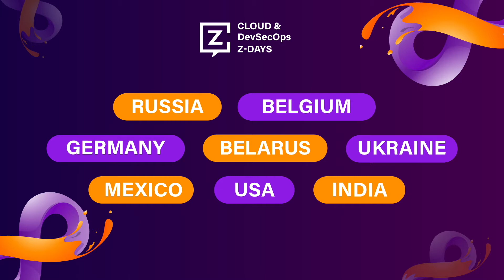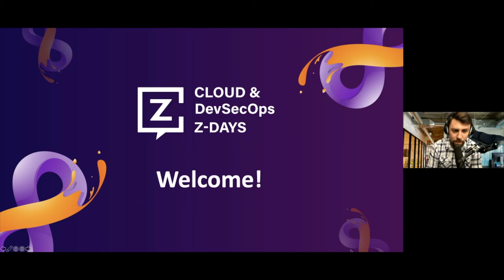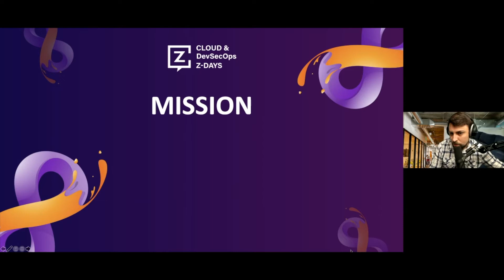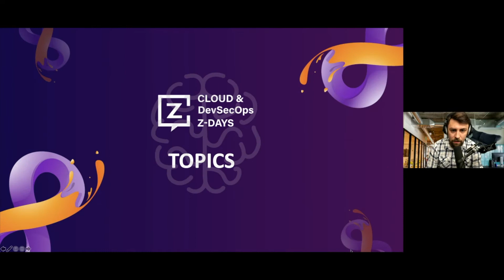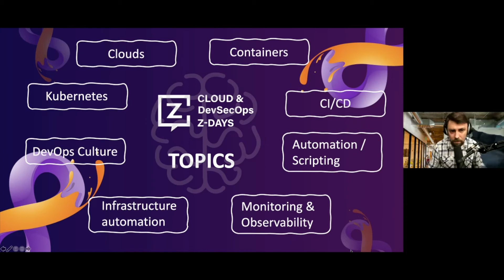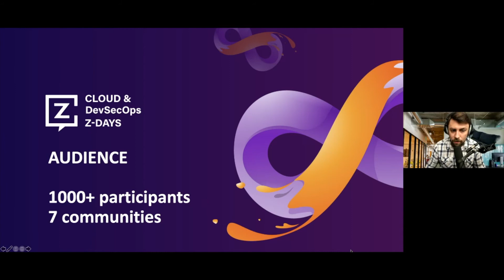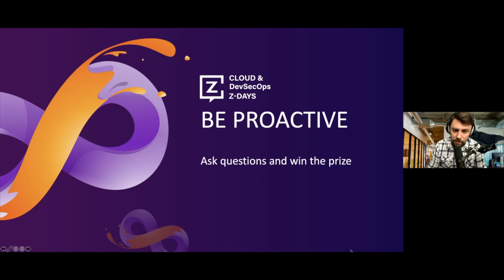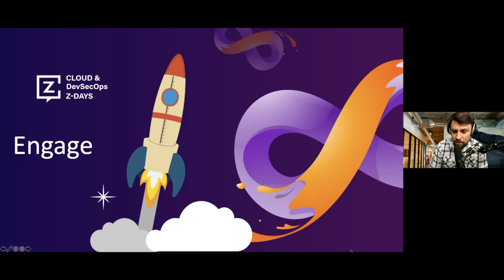Cloud & DevSecOps Day | Conference Opening